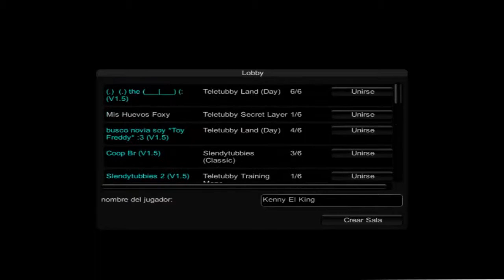Slendytubbies 2 (Resumen) | Con ArveusHD | Gameplay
Perdon Si Se Trava, Tube Problemas Con Mi Capturadora, Muy Pronto Nuevos Episodios.

[VIDEOS]

HeyHey: kennyelking

[THE KINGSCREW]

[IMFORMACION]